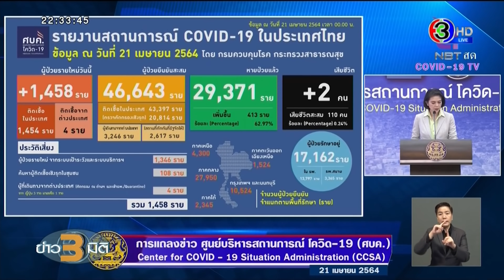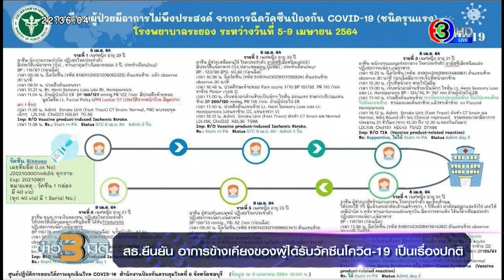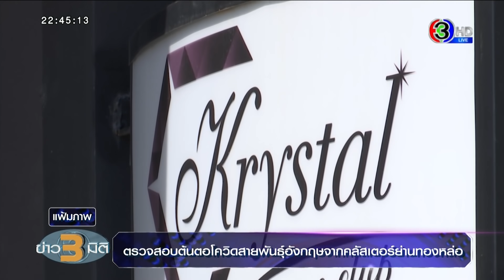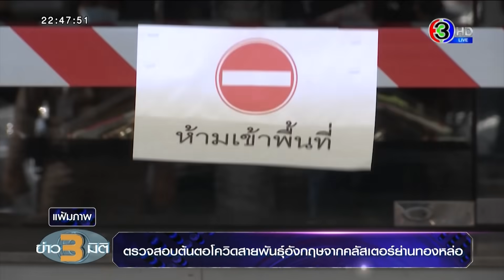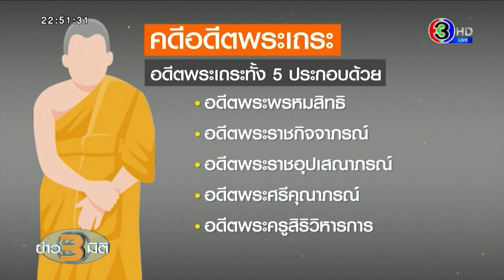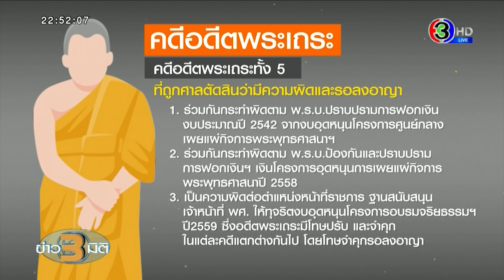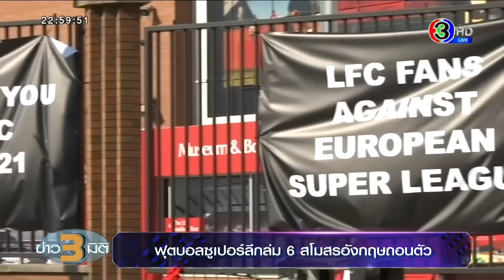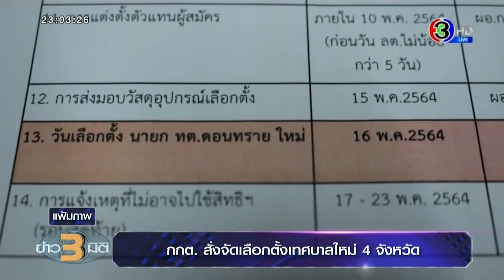ข่าว3มิติ 21 เมษายน 64 l สำนักพุทธฯเตรียมแจ้งความ 5 อดีตพระเถระวัดสระเกศ ฐานแต่งกายเลียนแบบสงฆ์